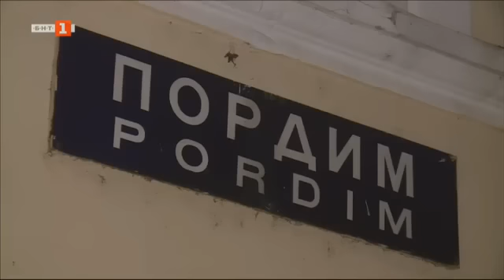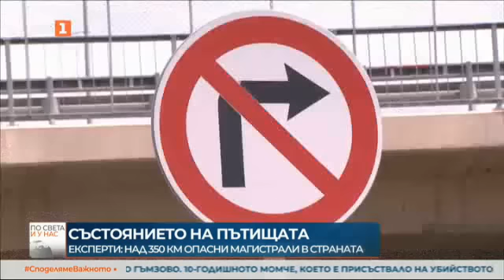По света и у нас - 04.01.2023, 23:00 по БНТ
Гледайте новините на Българска национална телевизия "По света и у нас" на 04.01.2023 от 23.00 часа.